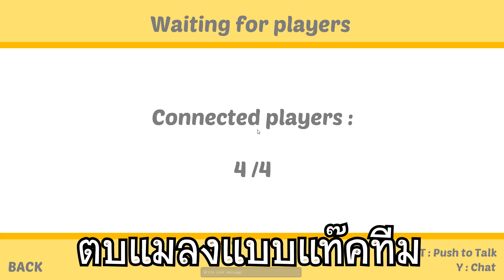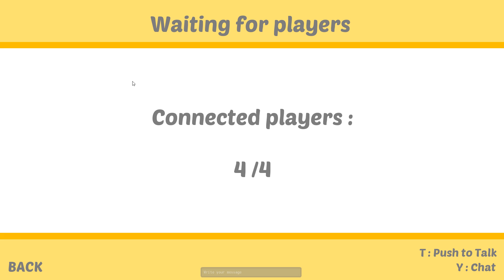Slap The Fly | แมลงวันตัวนี้มันตบยากจังวะ!